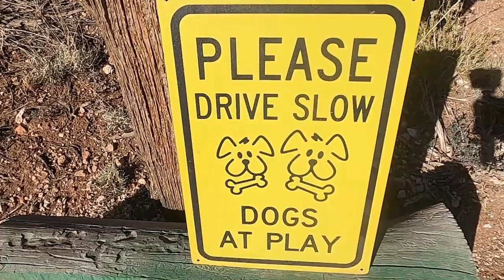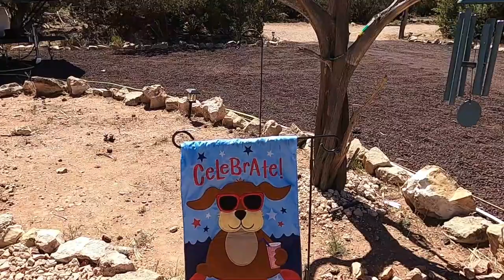Summer with the Tribe | Summertime on the Ranch | Homestead Vlog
Just like that...summer is over! We had a great summer here on the ranch with the tribe! I spent the summer filming clips here and there and this is the result. Hope you all enjoyed your summer as much as we did! xoxo Sue

Nomad Ranch videos are not intended for children.

Mailing Address: 2532 N. 4th St., Box 472, Flagstaff, AZ 86004